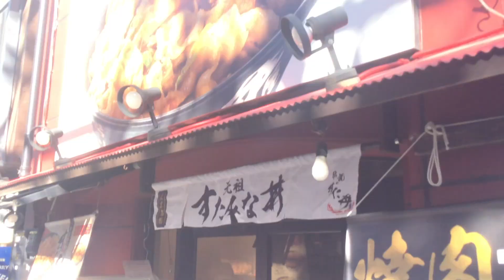伝説のすた丼屋 すたみな唐揚げ定食 鬼盛り